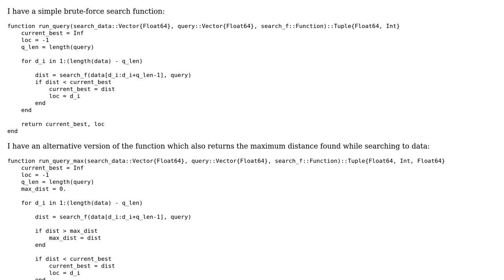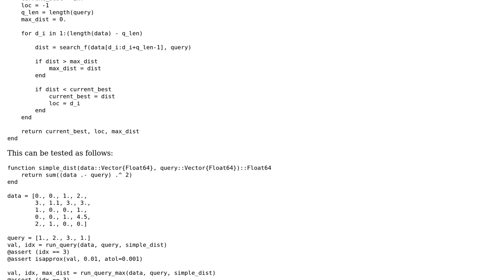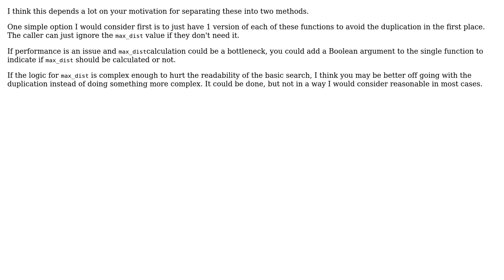Code Review: Add optional distance range to function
With thanks & praise to God, and with thanks to the many people who have made this project possible! You are responsible for your own actions.